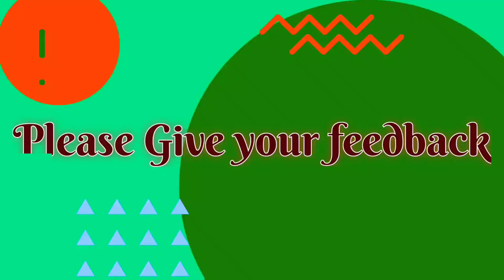How to sew a french seam | sewing tutorial for beginners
hello friends welcome to Meena boutique
In this video, we will learn how to french stitch
title = How to sew a french seam | sewing tutorial for beginners  @MEENA BOUTIQUE